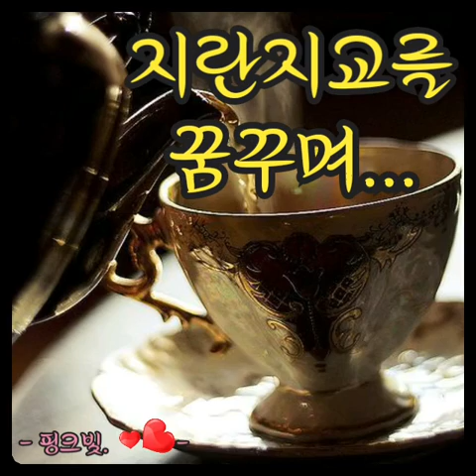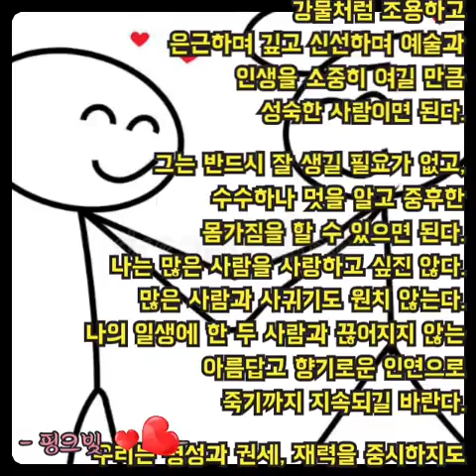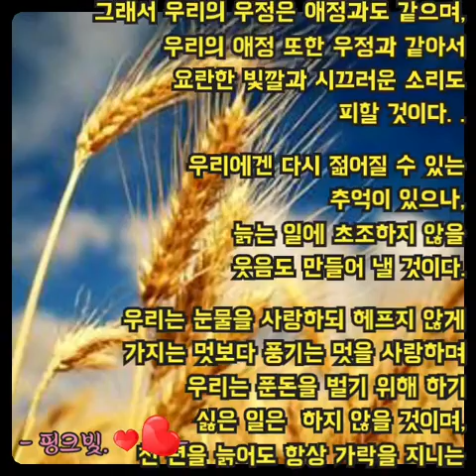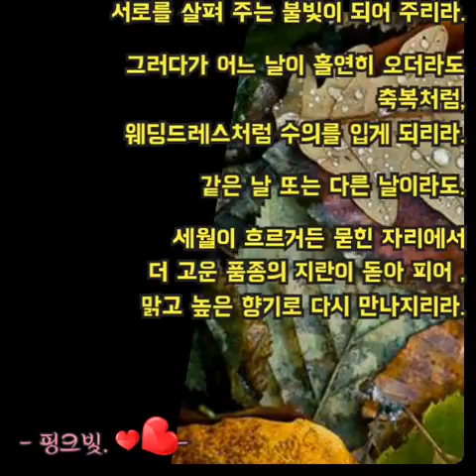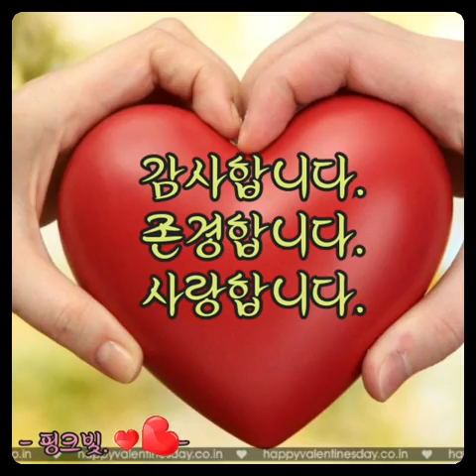지란지교를 꿈꾸며